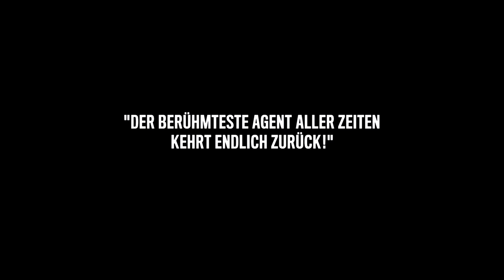Kaya Yanar in AGENT RANJID RETTET DIE WELT (2012) - Teaser 1 ** HD **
Der erste Teaser-Trailer 1 zu Kaya Yanars erstem Kinofilm AGENT RANJID RETTET DIE WELT.